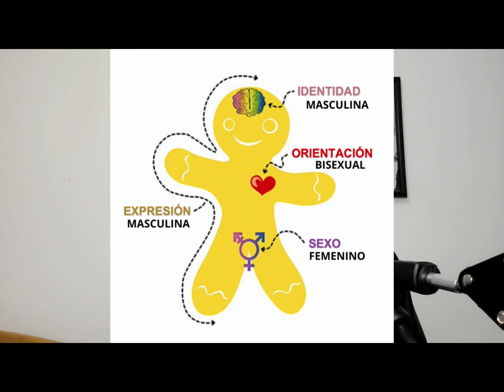Sexo, Género y Orientación - zoe xbm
TE LO EXPLICO: Sexo, Género y Orientación - zoe xbm